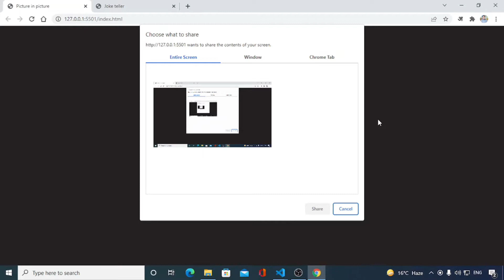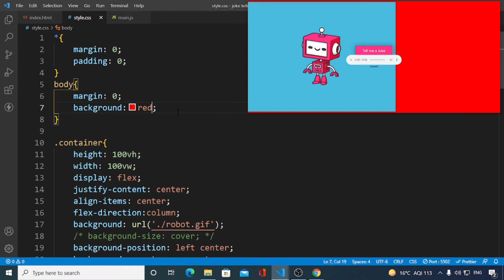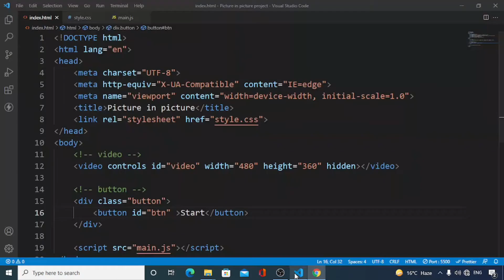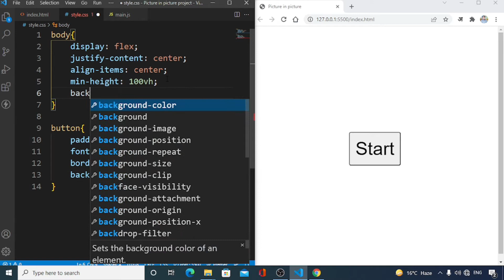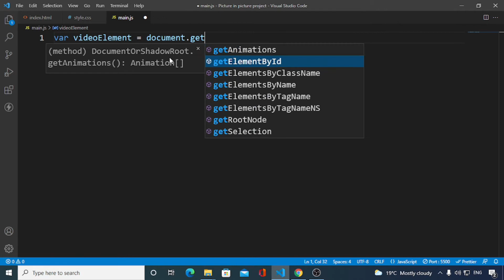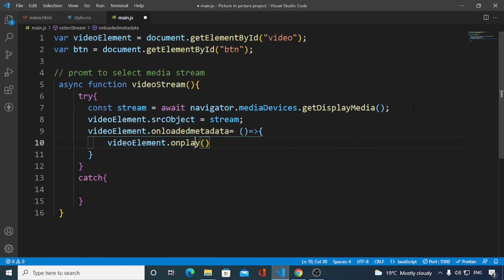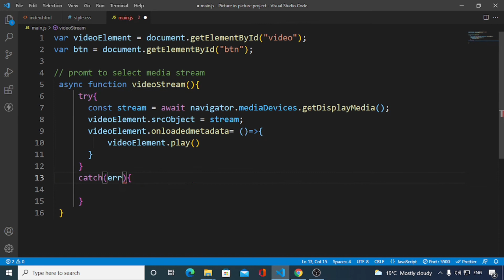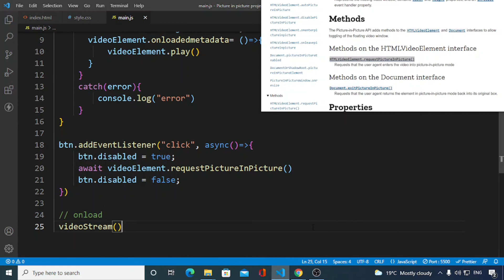picture in picture functionality using JavaScript hindi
hi guys, In this video I m gonna show you how you can use picture in picture functionality in your JavaScript projects.This functionality is very helpful and can be used in many ways. We'll use screen Capture API and picture in picture API in this project. making JavaScript projects is the beat way to improve your js skills.

Source code:

⌚ Time Stamps:
⭐ 00:00 - project info
⭐ 00:31 - demo preview
⭐ 02:00 - Getting started
⭐ 02:34 - Creating video element and start button
⭐ 03:30 - styling elements
⭐ 06:02 - Adding JavaScript